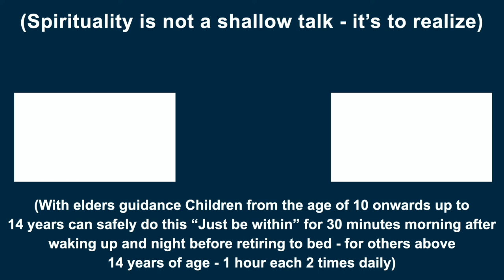ஆன்மப்பொருளின் லக்ஷணத்தையும், சரீர தர்மத்தையும் பிரித்துணர்வது விவேகம் | சுவாமி அருணாசல ரமணன்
Discerning the nature of The Self and the laws of physicality is crucial!